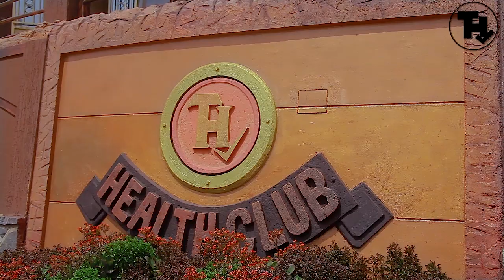Tick Hotel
Tick Hotel is a World Class Hotel Located in Kawempe, a Division of Kampala. The Hotel radiates an opulent charm of contemporary decor perfectly blended with the traditional warmth of Ugandan hospitality.

Richly attired in warm desert tones, well-manicured flowers, and exotic plants, and sitting in an environment like no other, you’ll be amazed to notice that Tick Hotel offers many of the amenities and services that you’ll find at only the best 5-star hotels and more.

We offer excellent accommodation, facilities, and services that cater to both leisure and business travelers. Inside our property, you’ll find beautifully decorated rooms in an environment that feels like home, with contemporary furniture and carpeting, a comfortable work desk with a reading lamp, flat-screen color televisions, telephones with voice mail, individual air conditioning, and temperature control, refrigerator with mini-bar, wireless internet connectivity, security doors and much more.